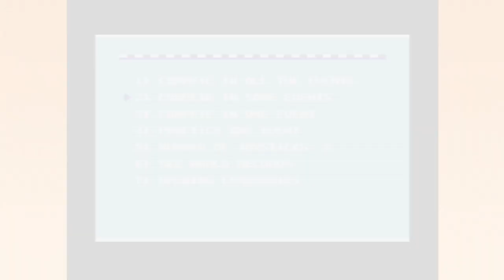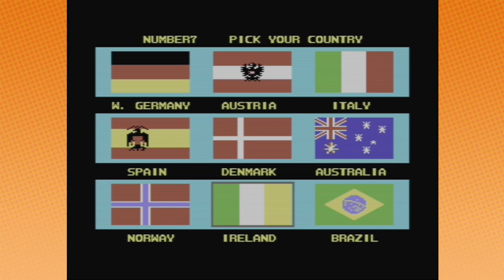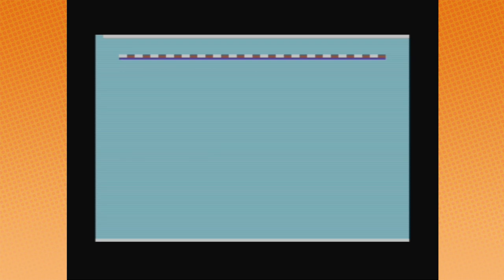Winter Games | Game Grumps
Will they be able to get this game to work?! Find out!